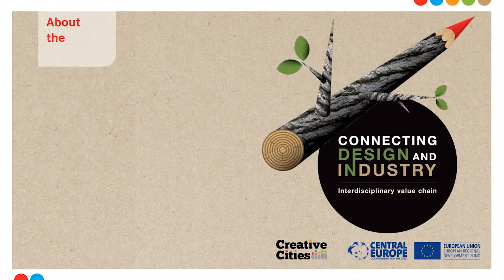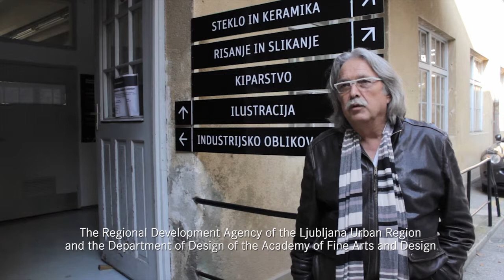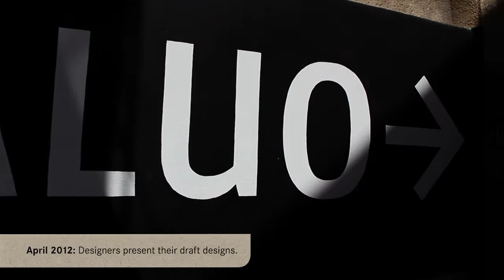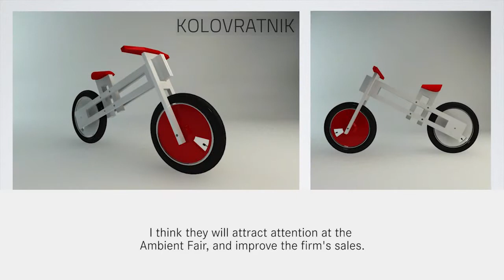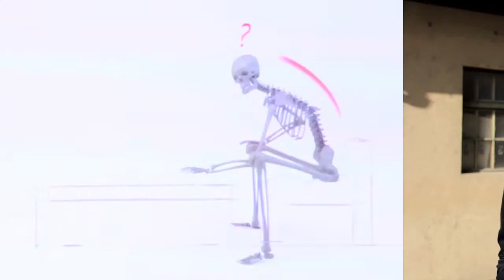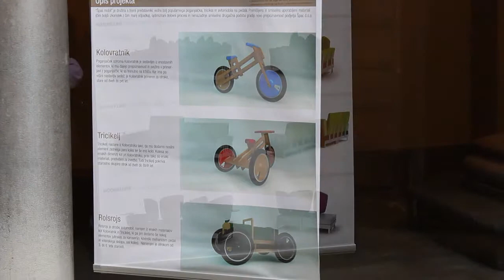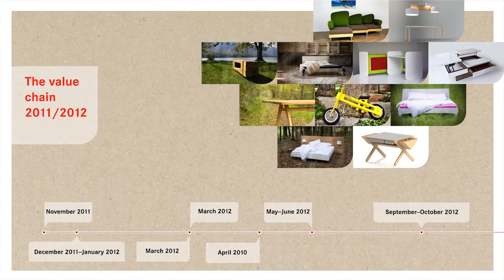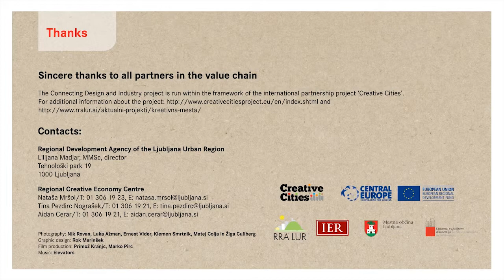Connecting design and industry - Interdisciplinary value chain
The value chain Connecting design and industry is an innovative working process connecting young designers with huge creative potential with furniture manufactures.